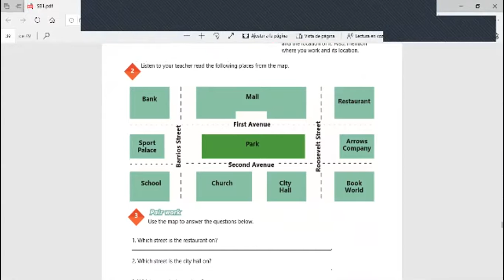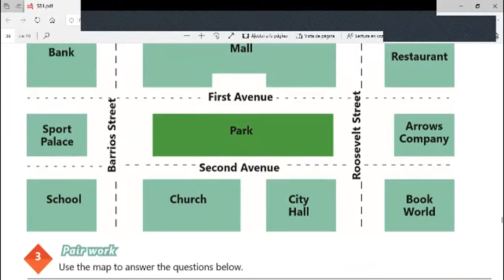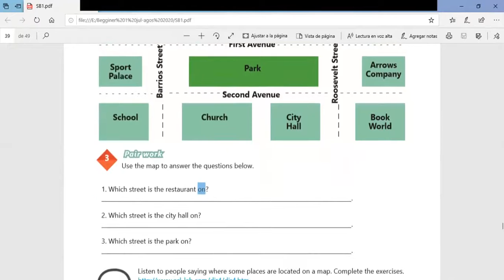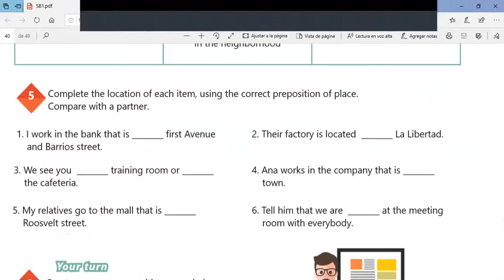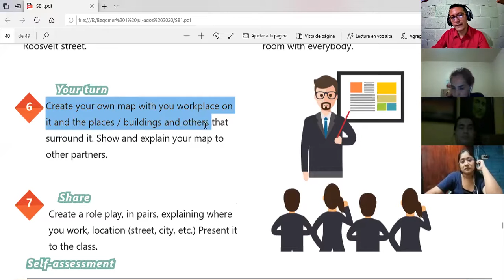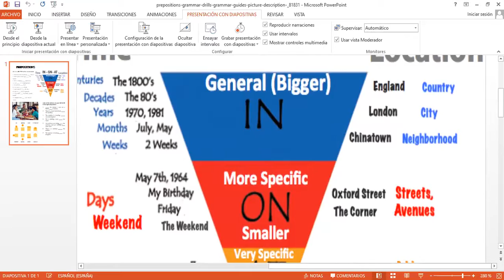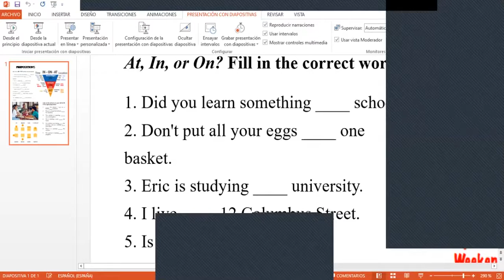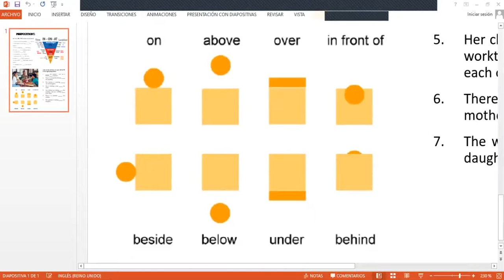Ingles Corporativo-Videoconferencia #16 How to use prepositions of place.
Videoconferencia #16 How to use prepositions of place.